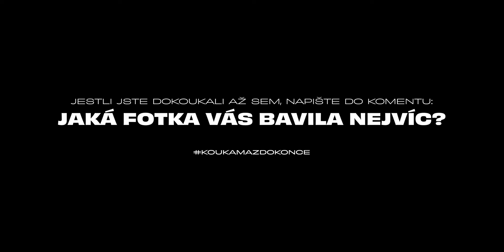Jaká FOTKA VYHRÁLA Vánoční GIVEAWAY?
Slevový kód KUBA10, díky kterému ZÍSKÁTE SLEVU 10 % na webu PENTA CZ a EPENTA SK
Sleva platí na značky Tamron (objektivy), 3 Legged Thing (stativy), Boya (mikrofony) a Jupio (baterie, světla).

VYSVĚTLENÍ K ODKAZŮM:
Při zakoupení produktů z některých odkazů výše podporujete mou tvorbu, protože nákupem produktů získávám z uskutečněné objednávky provizi. Cena produktů není o tuto provizi navýšena.